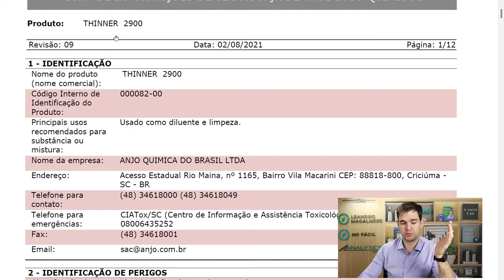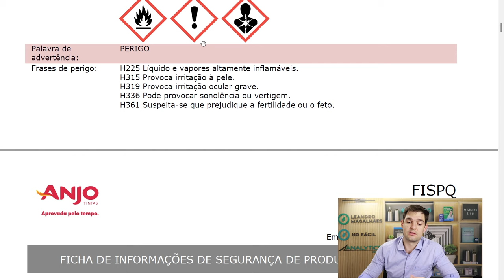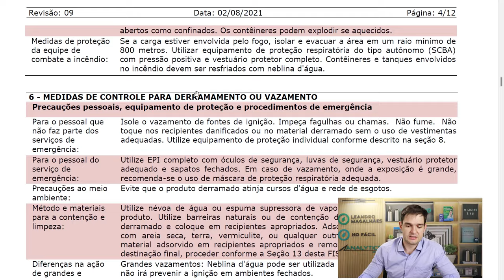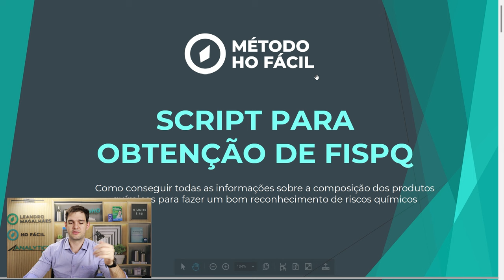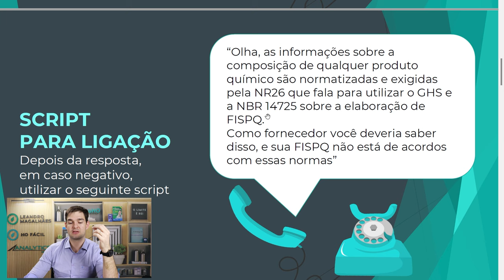Como avaliar uma FISPQ com eficácia para Higiene Ocupacional - HR187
Se você trabalha com higiene ocupacional já deve ter ouvido que para reconhecer e avaliar um risco químico no ambiente de trabalho deve-se avaliar a FISPQ do produto. Mas e ai? Como fazer isso? O que tenho que olhar na FISPQ? Acompanhe esse vídeo que vou te mostrar como avaliar uma FISPQ com eficácia!